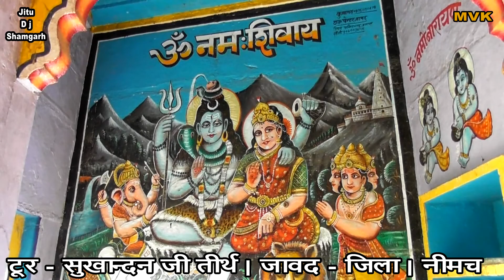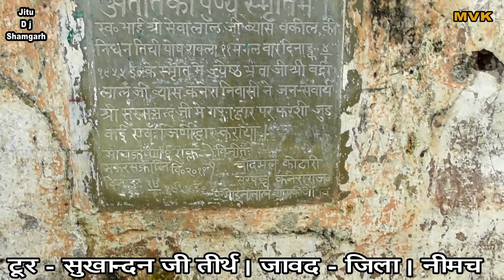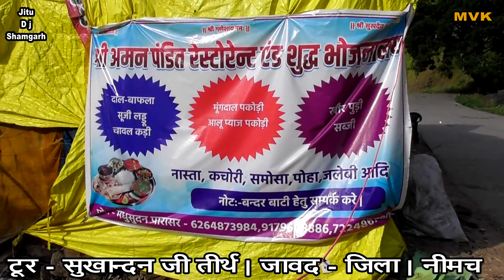सुखानंद तीर्थ || जंहा गंगा माता हरिदुवार से आई || जावद || जिला - नीमच || 2022